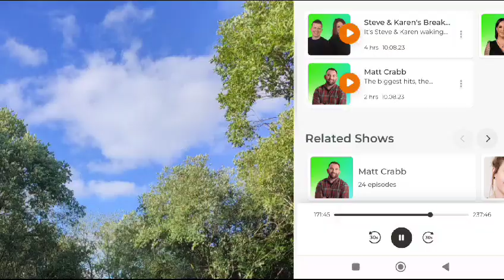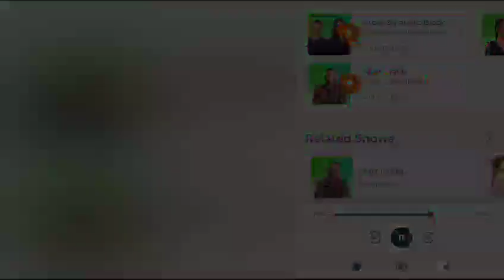Metro radio chat + off road fusion at the woodland wild campsite. That's how I spent my birthday.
How I spent my birthday. I ended up on the phone to Steve and Karen on @metroradiouk in the morning, having a chat about foraging and cooking wildfood with robsongreen.

Then off to Andys woodland wild campsite. To reclaim some stolen pallets.

Managed to hook them up to the con-fusion and drag them to a new hidden location on site, ready for a compost loo build!